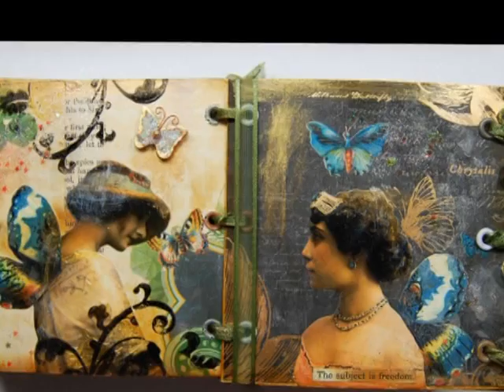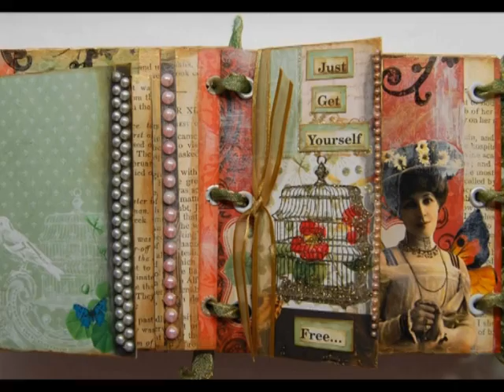Mixed Media Art Book with Cristina Zinnia Galliher ~*~Roses On My Table~*~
This workshop is designed to inspire, while helping you to create a beautiful book of your own. Step by step with video guided instruction. Come visit me: